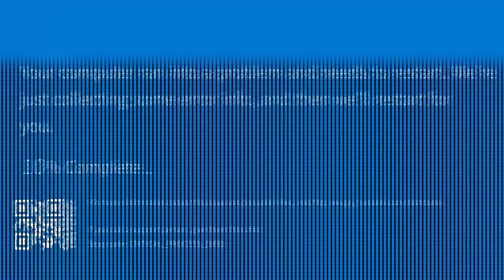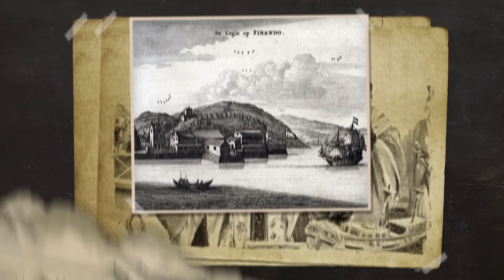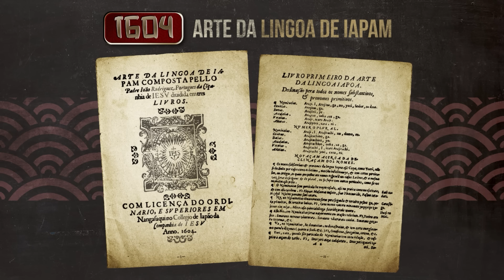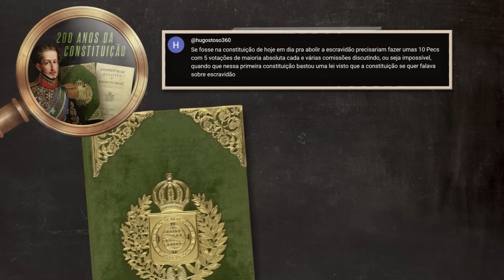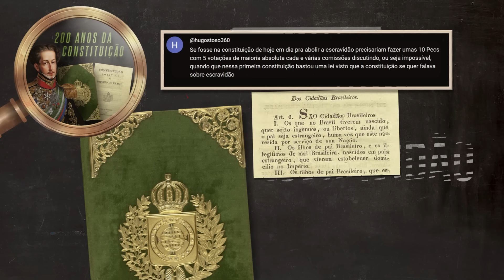A história da série Xógum: A Gloriosa Saga do Japão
Xógum: A Gloriosa Saga do Japão retrata o Japão no ano 1600, período próximo ao Xogunato Tokugawa. Veja neste Nerdologia, quais são os eventos, pessoas e lugares reais da História japonesa que serviram como referência para o escritor James Clavell.